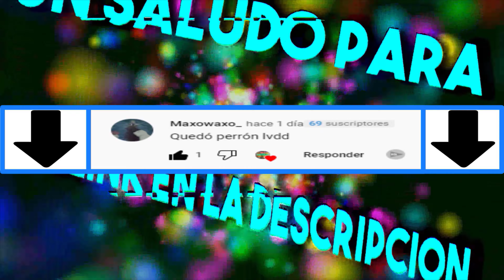Mordecai es humillado por el BROMISTA MAESTRO | un show mas | Animacion fumada | Latino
HOOLAA MIS CHIX EN EL VIDEO DE HOY MORDECAI Y RIGBY INTENTA HACERLE UNA BROMA AL BROMISTA MAESTRO PERO MORDECAI TERMINA HUMILLADO.

MUSICA DE OUTRO
 | 🎵NEFFEX - Big Swing 🎲 🎵 |